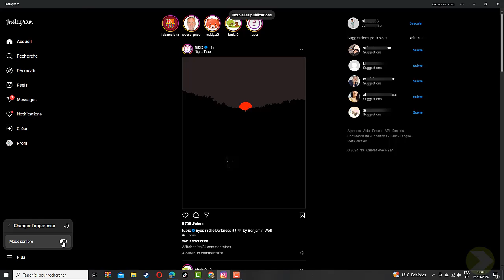Comment mettre Instagram en mode sombre sur pc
Ce Tuto s'adresse à ceux qui veulent apprendre comment mettre le mode sombre sur Instagram pc et approfondir leur connaissance sur le sujet

Instagram mode sombre sur pc
Bienvenue dans cette nouvelle vidéo où nous allons aborder un sujet très demandé : comment mettre Instagram en mode sombre sur pc ? si vous êtes un utilisateur régulier d'Instagram et que vous souhaitez profiter de ce mode sombre sur votre ordinateur, vous êtes au bon endroit ! dans cette vidéo, je vais vous expliquer étape par étape comment activer le mode sombre sur Instagram pour une expérience plus agréable et reposante pour vos yeux. alors, prenez vos notes et suivez-moi ! Alors comment mettre Instagram en noir ?

Voulez-vous que je vous montre comment mettre Instagram en mode sombre

Comment mettre Instagram en noir sur pc
Pour activer le mode sombre sur Instagram, suivez ces étapes simples : tout d'abord, ouvrez l'application, puis appuyez sur l'icône 'plus' en bas de l'écran. ensuite, cliquez sur 'changer l'apparence' et activez l'option du mode sombre. désormais, l'interface de votre Instagram sera plus sombre et plus agréable pour les yeux, ce qui est idéal pour une utilisation en soirée ou dans des environnements peu éclairés. profitez d'une expérience de navigation plus confortable sur votre réseau social préféré grâce à cette fonctionnalité pratique.
Mettre Instagram en noir sur pc
Voici comment mettre Instagram en mode sombre sur pc étape par étape
1- Ouvrez 'Instagram'
2- Appuyez sur 'Plus'
3- Cliquez sur 'Changer l'apparence'
4- Activez l'option du mode sombre
Voilà donc comment activer le mode sombre sur Instagram pc

J'espère sincèrement que ce tutoriel a été extrêmement bénéfique pour vous et que vous avez pu acquérir de nouvelles connaissances grâce à lui.mode sombre Instagram pc. Vous m'aiderez à faire plus de tutoriels !

Si vous avez des interrogations ou des requêtes concernant le sujet 'comment mettre Instagram en mode sombre', n'hésitez pas à les poser. Je suis là pour vous aider et vous apporter des réponses.

En partageant cette vidéo avec votre famille et vos amis, vous pouvez non seulement renforcer le soutien à notre chaîne, mais également leur permettre d'apprendre comment mettre Instagram en noir sur ordinateur et de bénéficier de son contenu.

Tutoriel : comment mettre Instagram en mode sombre sur pc

Rubrique : comment mettre le mode sombre sur Instagram pc

Sujets similaires :